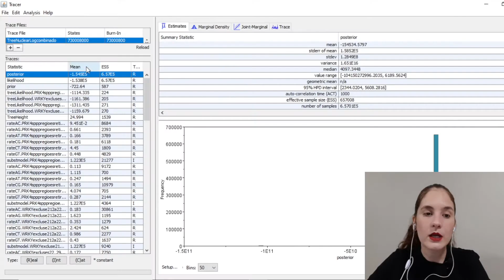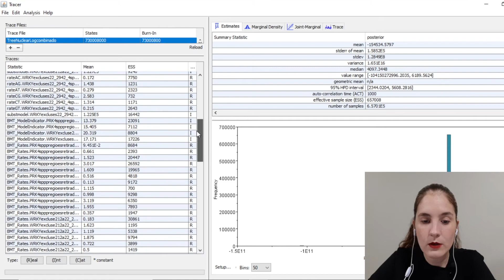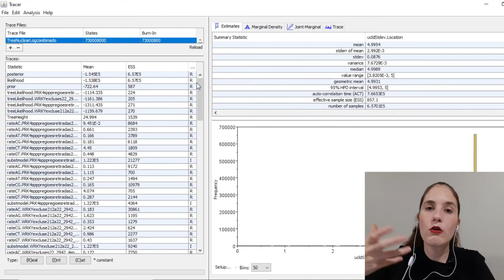Como identificar uma ANÁLISE GENÉTICA com convergência no PROGRAMA TRACER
Neste vídeo você aprenderá a como avaliar corridas de simulações genéticas para verificar se houve convergência entre elas. Para isso, utilizaremos o programa TRACER.